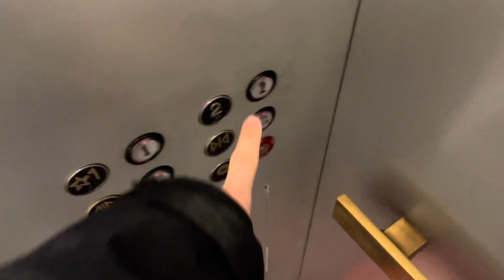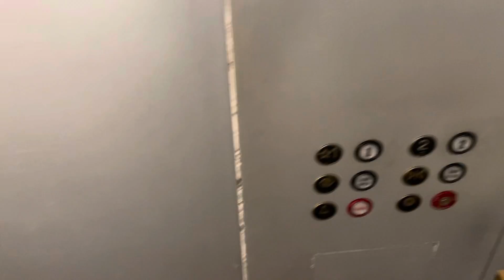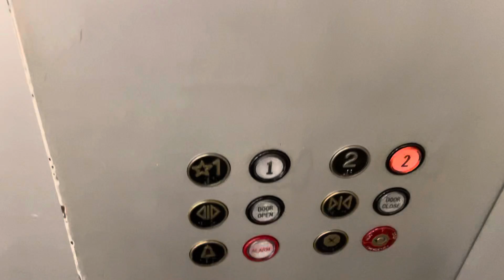Montgomery Hydraulic Elevator @ Macy’*s Appleton WI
Recorded December 31, 2021 at 11:41 AM.
This is a glass elevator in Macy’s in the Fox River Mall in Appleton, Wisconsin. This is only a 2-story elevator and it is slow as a result with the two floor distance although this is a very nice elevator.